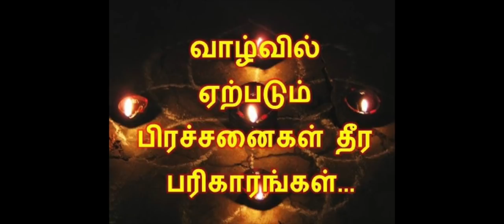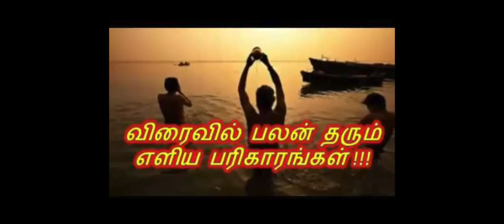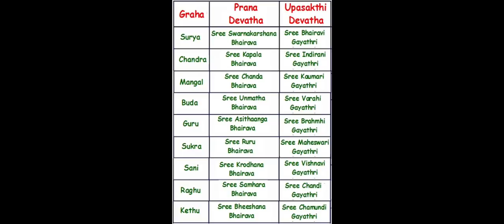உங்க கஷ்டங்கள் தீர எளிய பரிகாரங்களும் மிக பெரிய பலன்களும்